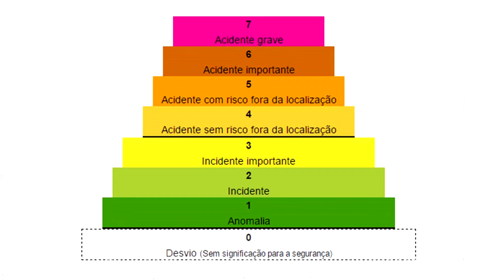Chernobyl (Minissérie HBO, 2019) - Crítica CineReview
Gênero: Obra de Época.

Conheça também nossa Página no Facebook
Facebook.com/canalcinereview